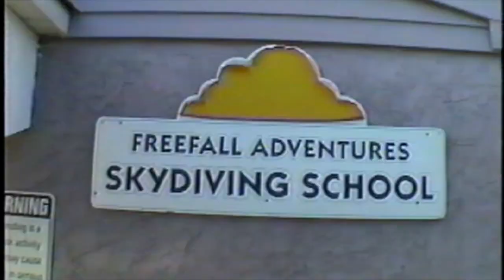Dick Ryan video tribute 2021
Dick Ryan 31 March 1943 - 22 May 2021
Tribute to Richard Ryan from some video compilations gathered.